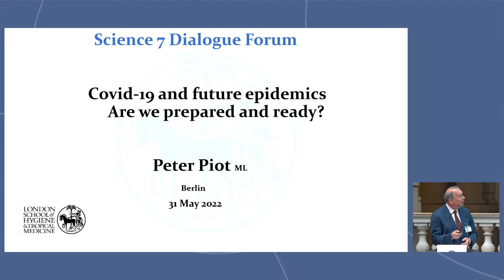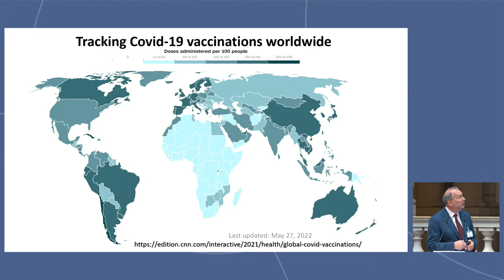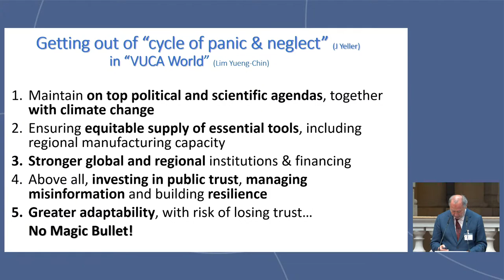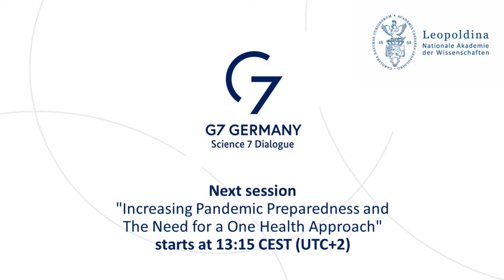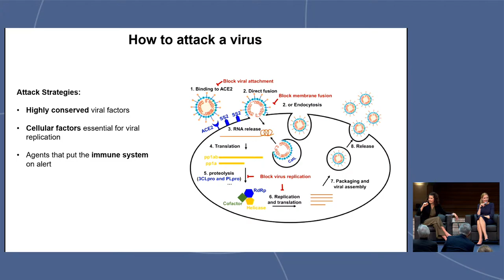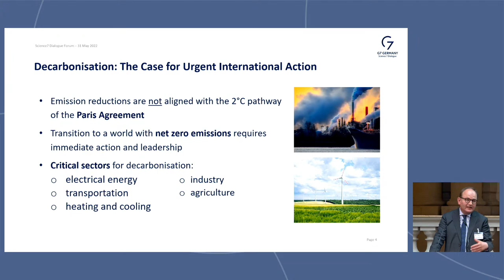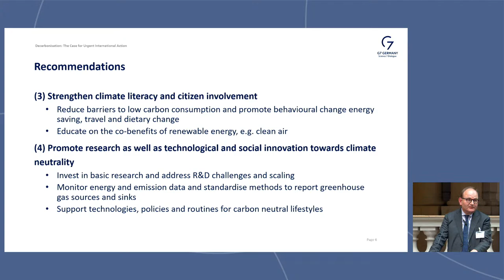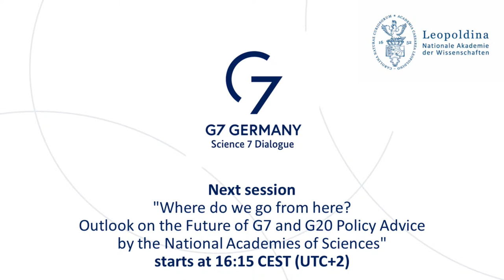Science7 Dialogue Forum 2022 DE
Im Januar 2022 hat Deutschland den Vorsitz der Gruppe der Sieben (G7) führenden Industriestaaten übernommen. Das Gipfeltreffen der Staats- und Regierungschefs findet vom 26. bis 28. Juni 2022 in Schloss Elmau in den bayerischen Alpen statt.

Unter Federführung der Nationalen Akademie der Wissenschaften Leopoldina erarbeiten die Wissenschaftsakademien der G7-Staaten im Format „Science7“ (S7) wissenschaftsbasierte Stellungnahmen zu Themen der Gipfelagenda. Schwerpunkte sind dabei die Auswirkungen des Klimawandels auf die Polarregionen und Ozeane, konkrete Maßnahmen zur Dekarbonisierung, die Entwicklung von antiviralen Medikamenten zur Pandemievorsorge sowie globale Gesundheitsherausforderungen, die durch Zoonosen und antimikrobielle Resistenzen entstehen.

Im Rahmen des S7 Dialogue Forums am 31. Mai 2022 werden die gemeinsamen Empfehlungen von den Präsidentinnen und Präsidenten der Nationalen Akademien der G7-Staaten offiziell an die Bundesregierung übergeben und die Ergebnisse im Rahmen einer Wissenschaftskonferenz mit nationalen und internationalen Expertinnen und Experten und der Öffentlichkeit diskutiert.

Programm:

10:00 Uhr, High Level Policy Session

Prof. (ETHZ) Dr. Gerald Haug ML, President of the German National Academy of Sciences Leopoldina Wolfgang Schmidt, Head of the Federal Chancellery and Federal Minister for Special Tasks

10:45 Uhr, Keynote Session

Prof. Dr. Peter Piot ML, Handa Professor of Global Health, London School of Hygiene & Tropical  Medicine
Prof. Dr. Thomas Stocker ML, Professor of Climate and Environmental Physics, University of Bern

13:15 Uhr, Increasing Pandemic Preparedness and The Need for a One Health Approach

Prof. Dr. Sandra Ciesek, Director of the Institute of Medical Virology, University Hospital Frankfurt and Professor of Medical Virology, Goethe University Frankfurt
Prof. Dr. Thomas C. Mettenleiter ML, President of the Friedrich‐Loeffler‐Institute and Co‐Chair of the One Health High‐Level Expert Panel of the WHO, OIE, FAO and UNEP
Prof. Dr. Jeremy McNeil, President of the Royal Society of Canada
Prof. Dr. Félix Rey, Director of the Virology Department, Institute Pasteur, Paris

14:30 Uhr, Climate Change: From Ocean and Cryosphere to Decarbonisation

Prof. Dr. Ricarda Winkelmann, Professor of Climate System Analysis, Potsdam Institute for Climate Impact Research
Prof. Dr. Ottmar Edenhofer ML, Director of the Potsdam Institute for Climate Impact Research
Prof. Dr. Marcia McNutt, President of the U.S. National Academy of Sciences
Prof. Dr. Maria Cristina Marcuzzo, Foreign Secretary, Accademia Nazionale dei Lincei, Rome

16:15 Uhr, Where do we go from here? Outlook on the Future of G7 and G20 Policy

Prof. (ETHZ) Dr. Gerald Haug ML, President of the German National Academy of Sciences Leopoldina (Science7 Chair 2022)
Prof. Dr. Takaaki Kajita, President of the Science Council of Japan and Nobel Laureate in Physics 2015 (Science7 Chair 2023)
Prof. Dr. Satryo Soemantri Brodjonegoro, President of the National Academy of Sciences of Indonesia (Science20 Chair2022)
Prof. Dr. Anatoly Zagorodny, President of the National Academy of Sciences of Ukraine